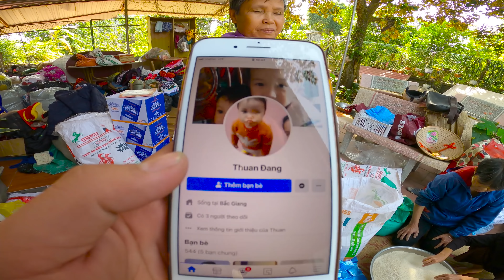Công Tác chuẩn bị Ủng Hộ Từ Thiện đồng bào miền trung Qua cơn Bão Số 9 | Ba Sói TV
🔰 Facebook► Mọi Người Giúp Mình Đạt Nút Vàng Nhé. Cảm ơn Tất Cả Mọi Người Đã Xem Clips Của Mình

🔰Video thuộc bản quyền BA SÓI TV
, đề nghị mọi cá nhân tổ chức không REUP - Load video khi chưa được phép !